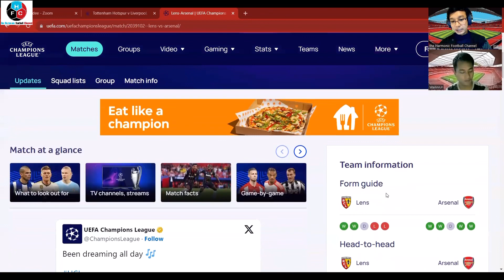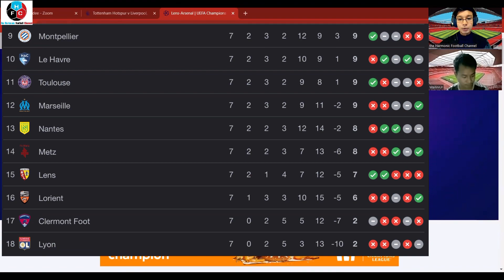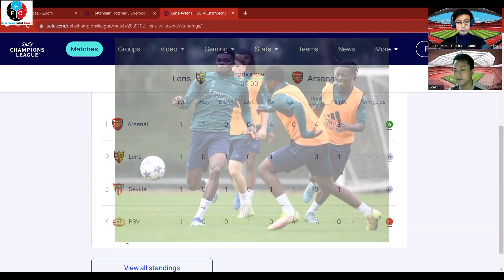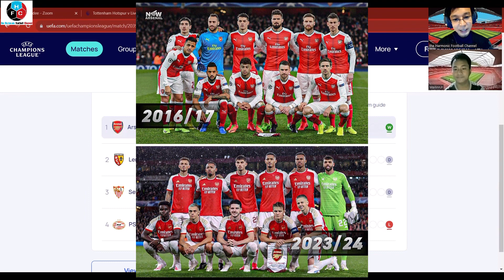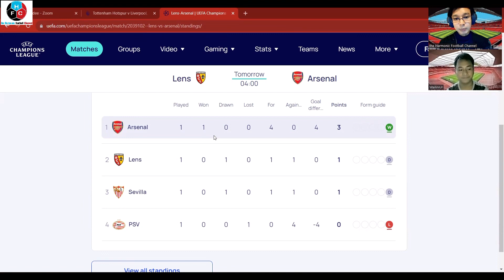Champions League ပွဲစဉ်(၂) - အဝေးကွင်းမှာ Arsenal နိုင်ပွဲဆက်နိုင်မလား? [ ပွဲကြိုသုံးသပ်ချက် ]